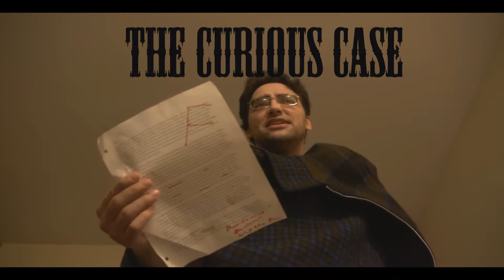♫♪.ılılıl. Andrew Kevin .llılılı.♫♪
A challenge with Spatial Dyslexia is resolved whentn t kw fi !,b` 知る  しる __̴ı̴̴̡̡̡ ̡͌l̡̡̡ ̡͌l̡*̡̡ ̴̡ı̴̴̡ ̡̡͡|̲̲̲͡͡͡ ̲▫̲͡ ̲̲̲͡͡π̲̲͡͡ ̲̲͡▫̲̲͡͡ ̲|̡̡̡ ̡ ̴̡ı̴̡̡ ̡͌l̡̡̡̡.___＼ｲﾘｭｰｼﾞｮﾝ